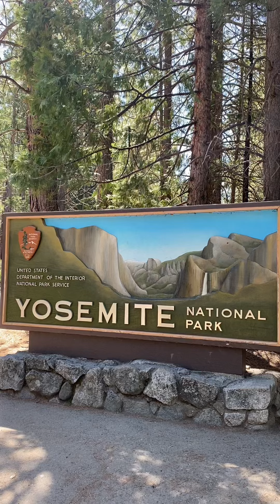Yosemite National park April 2022